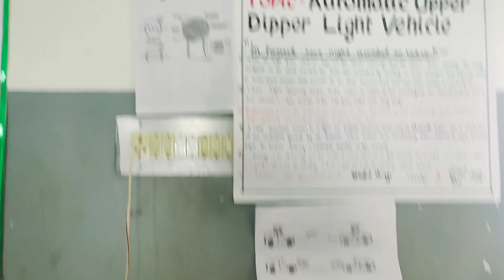Science 🔭 🧪 Exhibition-1 National science day Observation